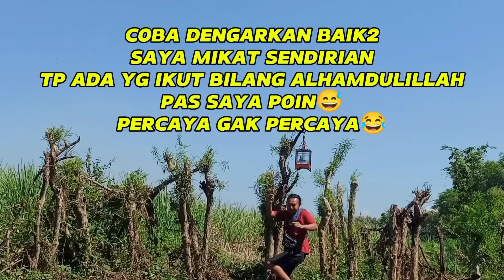OK BOSSKU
Mikat sogon di makam keramat‼️